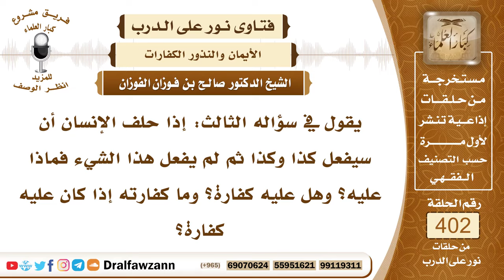5319- معنى اليمين المنعقدة وكفارتها، وهل تنعقد إذا كان المحلوف عليه شيئا محرما؟ - الشيخ صالح الفوزان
"5319- يقول في سؤاله الثالث: إذا حلف الإنسان أن سيفعل كذا وكذا ثم لم يفعل هذا الشيء فماذا عليه؟ وهل عليه كفارة؟ وما كفارته إذا كان عليه كفارة؟
الجواب: إذا حلف الإنسان أن يفعل شيئا ولم يفعله فإنه تكون عليه الكفارة؛ لقوله سبحانه: ﴿لَا يُؤَاخِذُكُمُ اللَّهُ بِاللَّغْوِ فِي أَيْمَانِكُمْ وَلَكِنْ يُؤَاخِذُكُمْ بِمَا عَقَّدْتُمُ الْأَيْمَانَ﴾ [المائدة : 89] فهذه يمين منعقدة إذا قصد عقدها على شيء مستقبل ممكن لم يفعله أو على شيء أو على ألا يفعله وفعله فإنها تجب عليه الكفارة بنص هذه الآية الكريمة، ومن باب أولى إذا كان هذا الشيء محرمًا فإنه يتعين عليه ألا يفي بهذه اليمين وأن يُكفِّر عنها لقوله تعالى: ﴿وَلَا تَجْعَلُوا اللَّهَ عُرْضَةً لِأَيْمَانِكُمْ أَنْ تَبَرُّوا وَتَتَّقُوا وَتُصْلِحُوا بَيْنَ النَّاسِ﴾ [البقرة : 224] ولقوله جل وعلا: ﴿وَلَا يَأْتَلِ﴾ يعني يحلف ﴿أُولُو الْفَضْلِ مِنْكُمْ وَالسَّعَةِ أَنْ يُؤْتُوا أُولِي الْقُرْبَى وَالْمَسَاكِينَ وَالْمُهَاجِرِينَ فِي سَبِيلِ اللَّهِ﴾ [النور : 22] فإذا حلف أنه لا يتصدق أو حلف أنه لا يصل رحمه أو حلف أنه لا يصلي فريضة أو نافلة فإنه لا يجوز له المضي في هذه اليمين بل ينقضها ويُكفِّر عن يمينه، قد قال ﷺ: «إني والله إن شاء الله لا أحلف على يمين وأرى غيرها خيرًا منها إلا كفرت عن يميني وأتيت الذي هو خير».
السيرة الذاتية :
للاشتراك في قناة الشيخ صالح الفوزان

14_ الشيخ محمد أمين الشنقيطي
يتيوب

15_سماحة المفتي عبد العزيز آل الشيخ
 يوتيوب

رئيس الفريق
لمشروع كبار العلماء